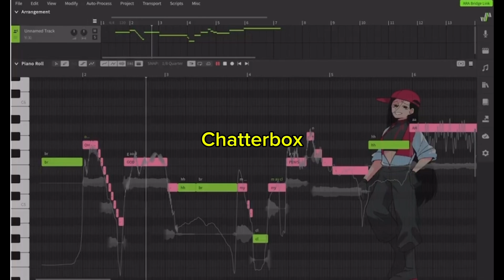Hallways characters as videos from my camera roll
Yeehaw

None of the videos other than the omega mart flower thingy are mine

(The hallways is a really cool comic by @jeweledstone that you should like read or something)